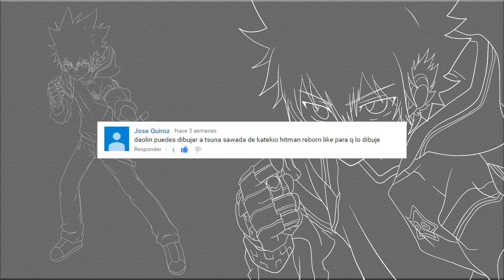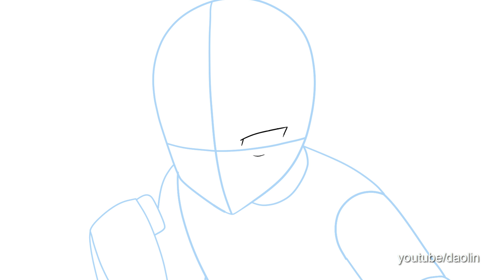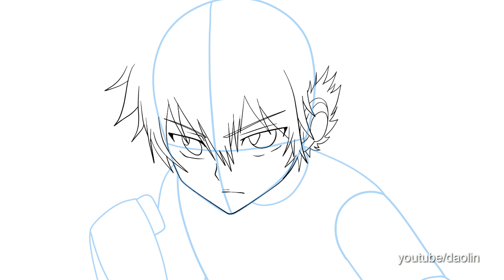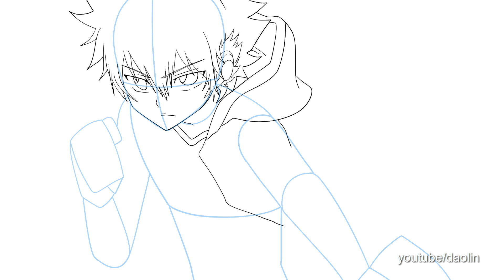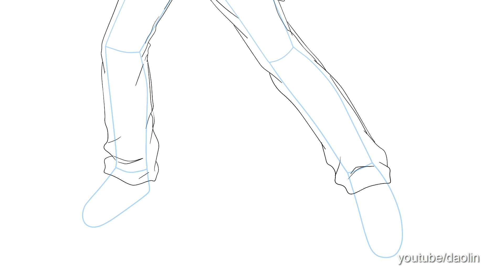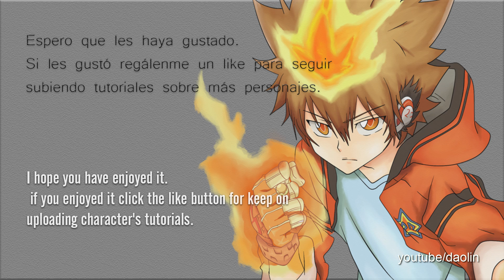How to draw Tsuna katekyo hitman (step by step)- Como dibujar a Tsuna Sawada katekyo hitman